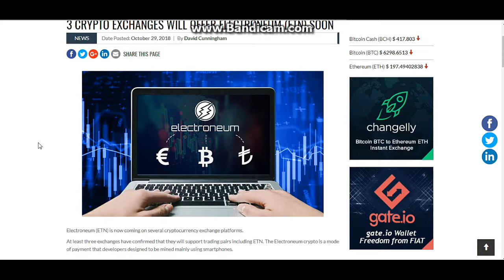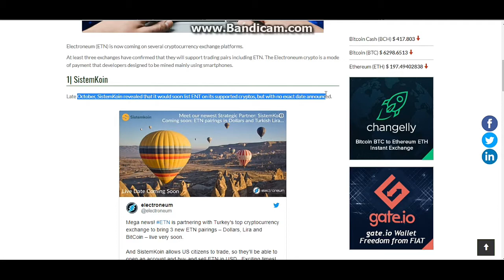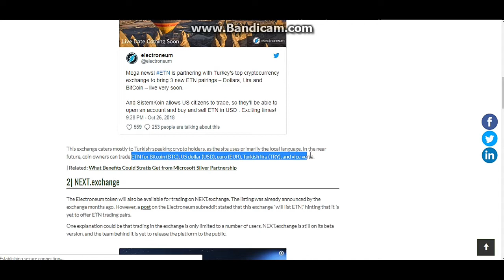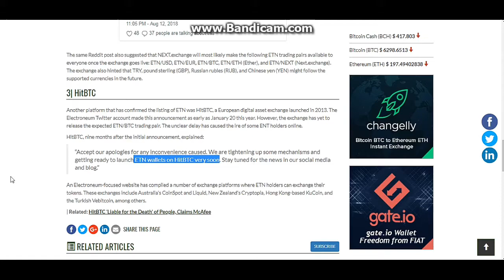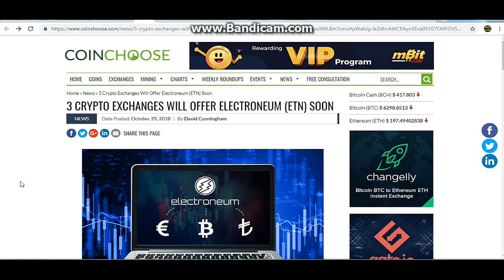Electroneum Going To List on Sistemkoin ,HiTBTC, Next Excahnge कितना मूल्य जाएगा in Hindi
ETN Going to List on Sistemkoin, HiTBTC, Next.Exchnage

ETN Will Boom कितना मूल्य जाएगा  All Targets 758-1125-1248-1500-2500 Satoshi Targets in Next 4 Months.
Before Investment kindly do a complete research, safe invest,
Electroneum KYC will be started from 12 Nov 2018
Electroneum is Listed in Ten Exchange

Our KYC deadline is just 16 days away. Have you completed yet? Don't forget you only need to complete Tier 2 (and show formal proof of ID) if you hold or transfer more than 150 Euros' worth of ETN every three months. Please don't complete Tier 2 unless you have to!

ETN fiat pairings will go live: Euros (EUR) and Lira (TRY), with a BitCoin pairing as well.
*ETN/EURO Pair is Coming
ETN Liquid Fiating Pairing

 UROS (EUR) and LIRA (TRY) Pairing

*Sistemkoin Turkeys Largest Cryptocurrency Exchange Going to live with Euros, Liras, Bitcoin Pairing Soon